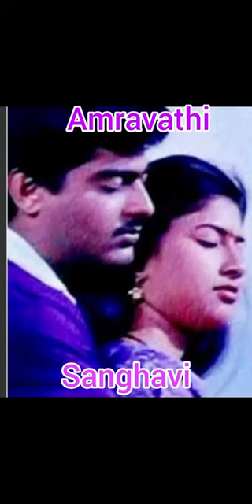Ajith old movie heroinens pottos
# shots video
Ajith old movie heroinens pottos  andru kathal panniyathu